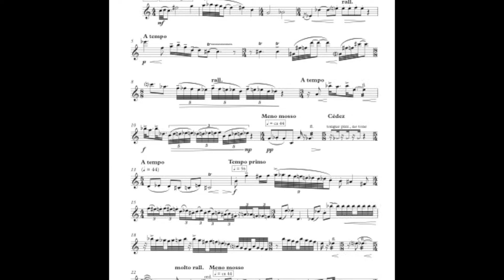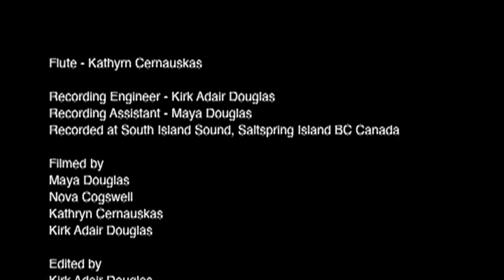Isolation Commissions #24 - Kathryn Cernauskas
Commissioned by Kathleen Speakman

Video and Recording by Kirk Adair Douglas

Would You Ask Me? by Leslie Uyeda

Isolation Commissions #23 & #24 are kind of a matched set. #23 features Leslie Uyeda, commissioned by Kathryn Cernauskas, and this video (#24) features Kathryn Cernauskas performing a piece by Leslie Uyeda, commissioned by Kathleen Speakman.

Kathryn and he son in law Kirk really went above and beyond during their isolation on Saltspring, creating this charming video that not only captures a great performance of Leslie's music, but is a tribute to enduring creative friendship.

Kathryn Cernauskas has made Canadian music a focus of her performing, publishing and recording activities. Her work as a champion of Canadian music includes premiere performances of more than 100 Canadian compositions, a solo CD of Canadian music for flute, and publications of Canadian music.

While maintaining an active career as a performer, teacher and adjudicator, Kathryn Cernauskas also served as Coordinator of Music at Douglas College and Chair of the Canadian Music Centre, BC region. Her music publishing company, The Avondale Press, now managed by the CMC, published solo and chamber music, including many works by Canadian composers.

To support front line artists in this unprecedented time, and to foster reflections on that time from our musical community, Little Chamber Music has created the Isolation Commissions.

For $200, commissioners got to choose an artist to film a 4min video of themselves performing at home, something that reflects the impact our extraordinary social situation is having on their artistic practice. It might be an improvisation, a favourite piece, a work that brings comfort, a work in progress….that was up to the artist.

These videos are meant to be a snapshot of the lives of front-line artists who have been heavily impacted by our current crisis, and the hope is that, when we get through this, collectively they will form an artistic reflection of this unprecedented and difficult time.